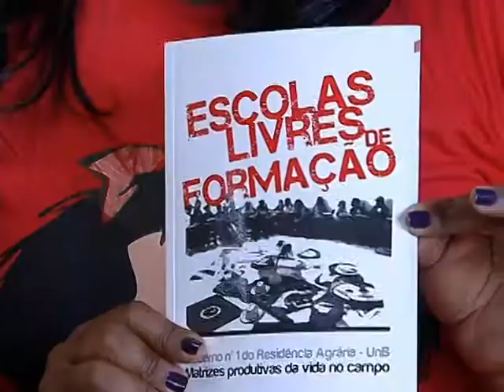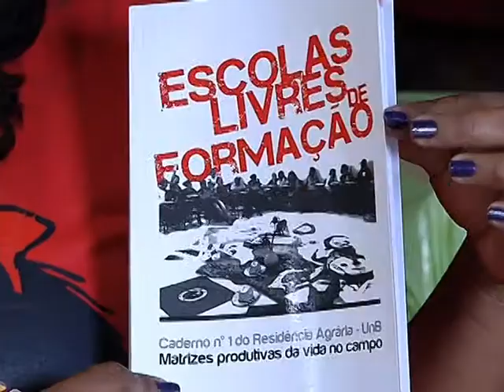Programa de educação na reforma agrária atendeu mais de 17 mil pessoas em 2014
NBR NOTÍCIAS - 04.02.15: Em 2014, o Programa Nacional de Educação na Reforma Agrária (Pronera) atendeu mais de 17 mil pessoas. A iniciativa tem como objetivo capacitar os assentados para melhoria da qualidade de vida. Os cursos estão divididos em quatro eixos: educação de jovens e adultos, ensino médio, ensino superior e pós-graduação.